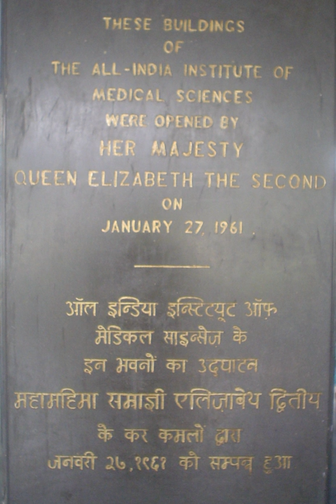All India Institute of Medical Sciences Delhi Extension, Jhajjar | Wikipedia audio article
00:00:30 1 History
00:01:17 1.1 Rankings
00:01:37 1.2 Achievements
00:03:16 2 Campuses
00:03:25 2.1 AIIMS New Delhi main campus
00:04:31 2.2 AIIMS Badsa campus, National Cancer Institute and National Heart Institute
00:07:04 2.3 AIIMS Ballabhgarh campus
00:08:23 2.4 AIIMS Ghaziabad campus
00:08:52 3 Healthcare
00:09:01 3.1 Medical facilities
00:10:40 3.2 Specialty centres
00:12:52 4 Academics
00:13:01 4.1 Admissions
00:14:42 4.2 Residential facilities
00:15:53 4.3 Student life
00:17:43 5 Controversies
00:18:56 6 Notable officials and alumni
00:19:07 6.1 Directors of AIIMS New Delhi
00:19:18 6.2 Faculty
00:19:27 6.3 Alumni
00:19:36 6.4 Recipients of Shanti Swarup Bhatnagar Award for medical research
00:19:59 7 See also

- Socrates

SUMMARY
All India Institute of Medical Sciences, New Delhi (AIIMS New Delhi; IAST: Akhil Bhāratiya Āyurvignan Samsthān, Naī Dillī) is a medical college and medical research public university based in New Delhi, India.  AIIMS was established in 1956 and operates autonomously under the Ministry of Health and Family Welfare.